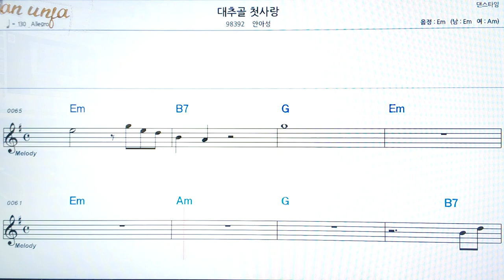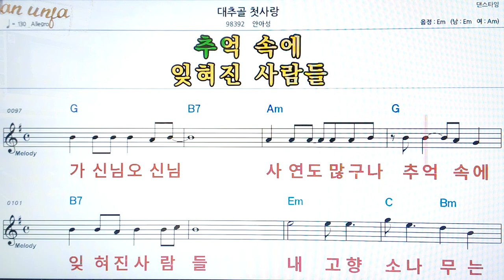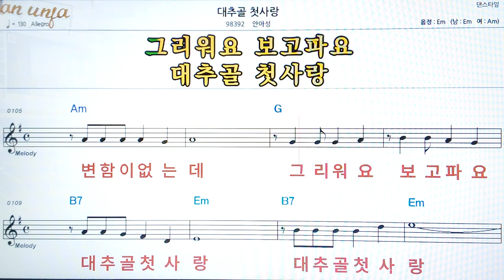대추골 첫사랑/안아성👍악보, 코드,가사,Karaoke*가라오케 반주